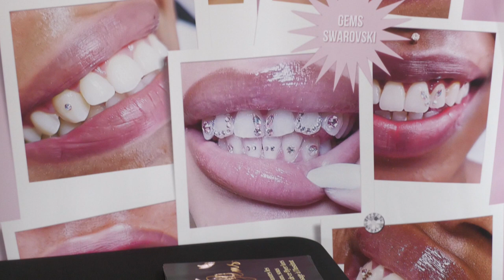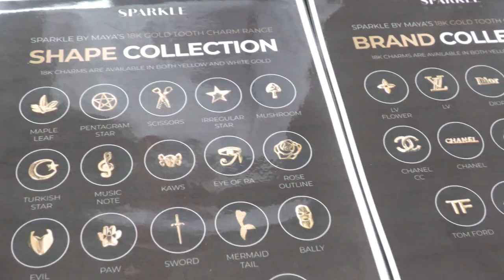Diamond Gems s𝘵𝘳𝘢𝘴𝘴 𝘥𝘦𝘯𝘵𝘢𝘪𝘳𝘦 • 𝘉𝘭𝘢𝘯𝘤𝘩𝘪𝘮𝘦𝘯𝘵 • 𝘔𝘪𝘤𝘳𝘰𝘴𝘩𝘢𝘥𝘪𝘯𝘨